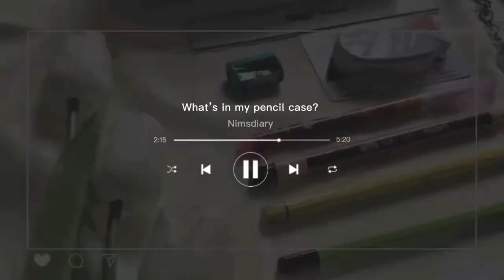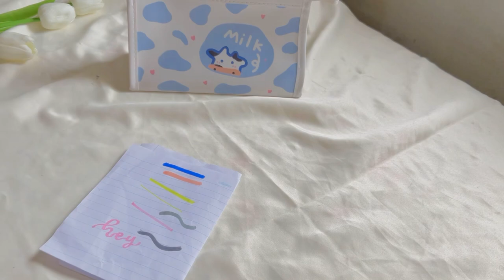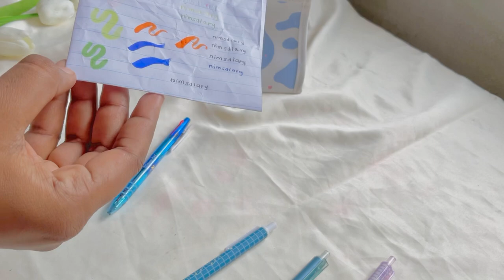🌷මගේ පර්ස් එකේ රවුමක් යමුද? What's in my pencil case? #2023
ඔයාලා හැමෝවම ආදරයෙන් පිලිගන්නවා.
මගෙ චැනල් එකෙන් ඔයාලට ලස්සන ලස්සන වීඩියෝ තව ගොඩක් බලාගන්න පුලුවන්.  පහළ කීපයක ලින්ක්ස් තියෙනවා. නැත්තම් චැනල් එකට ගිහිල්ලත් බලන්න පුලුවන් .

සබ්ස්ක්‍රයිබ් කරපු නැති යාලුවො සබ්ස්ක්‍රයිබ් කරලා, 4K ගන්න ඉක්මනින් මට උදව් කරයි කියලා හිතනවා..

හැමෝටම ආදරෙයි  🌷❤️